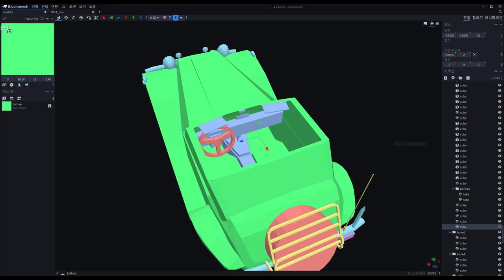BlockBench - Panther Kallista 1992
Coming Soon